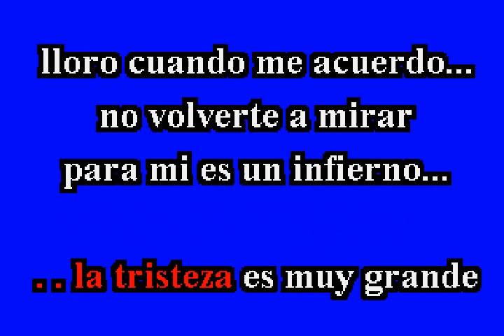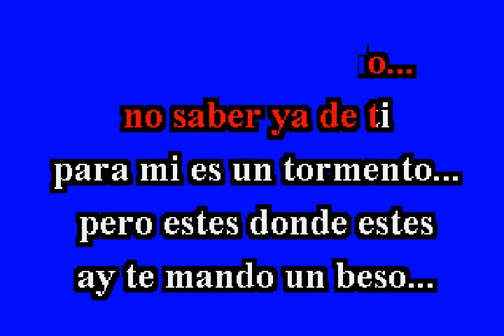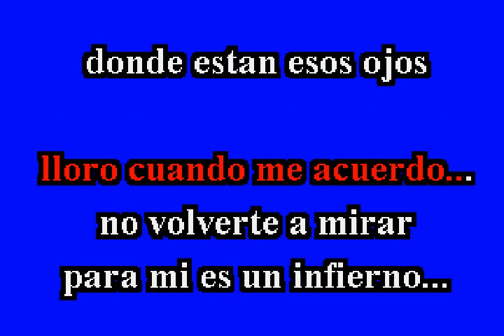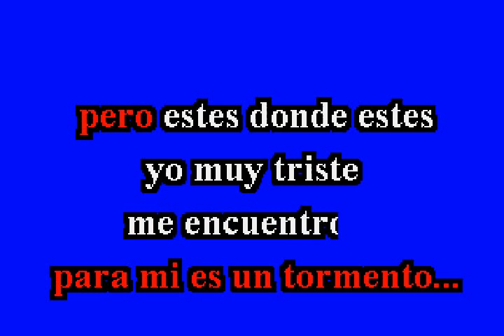Olvidarla No Puedo Karaoke